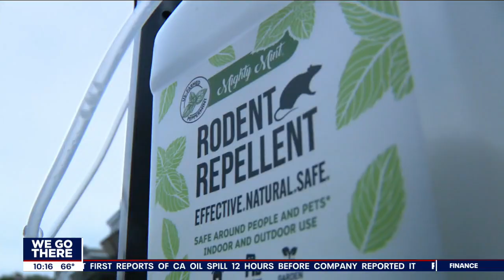Philadelphia residents dealing rat problem stemming from nearby construction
Residents believe a construction site a block away is where the rats are coming from.